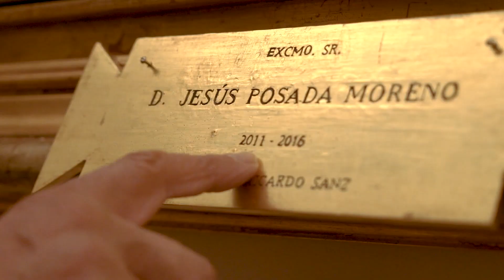11 PREMIO INGENIERO DESTACADO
PREMIOS DEMARCACIÓN DE MADRID 2018